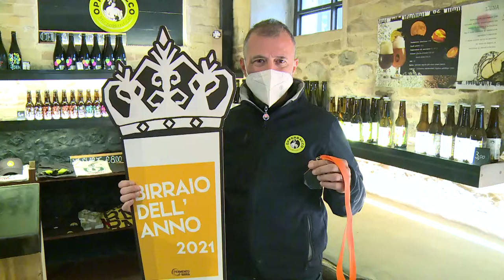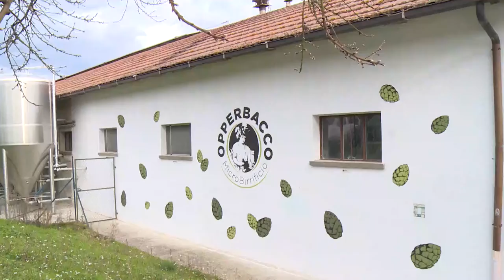Notaresco. Luigi Recchiuti eletto miglior birraio italiano 2021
E' Luigi Recchiuti, del birrificio Opperbacco di Notaresco il miglior birraio italiano 2021. Il riconoscimento è arrivato pochi giorni fa da Fermento Birra.